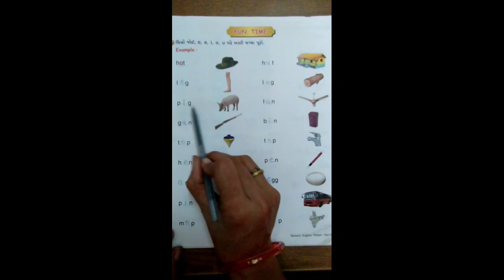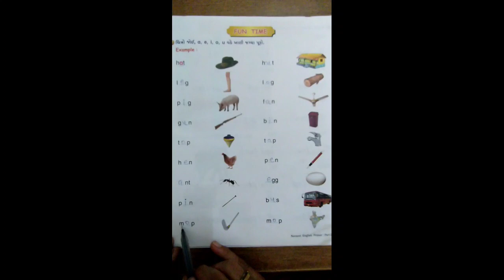ધોરણ 2 અંગ્રેજી પાઠ1 સ્વાપોથી